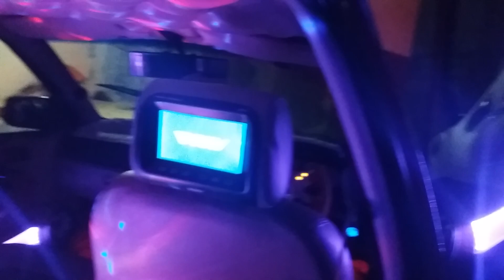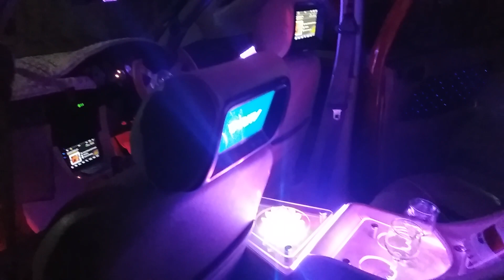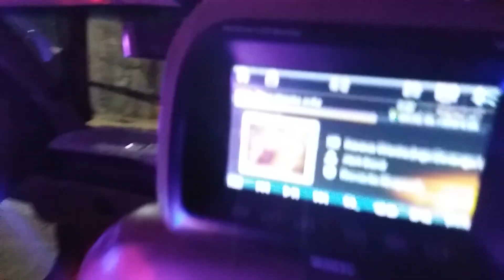Audio mobil timor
Audio mobil timor th 2001
Mecanik dan penginstalan di kerjakan di pulung ponorogo . Lebih tepatnya JOSS AUDIO PONOROGO
Yang berminat maupun sekedar bertanya2 silahkan komen di kolom komentar .terima kasih